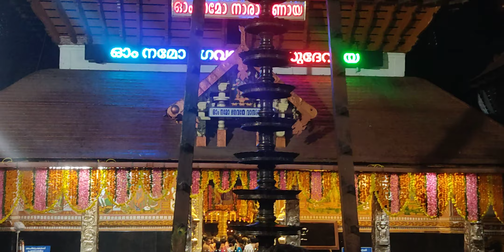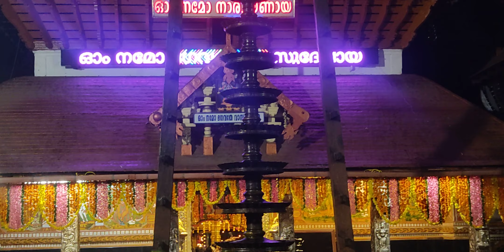ഗുരുവായൂർ പ്രഭാതം ദർശനം October 20, 2023